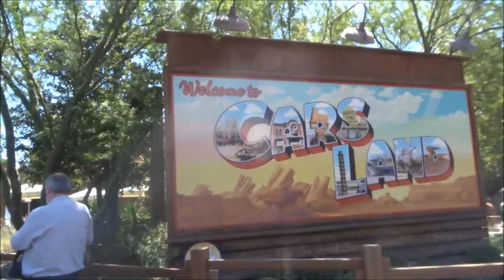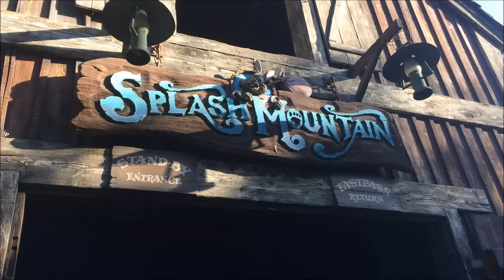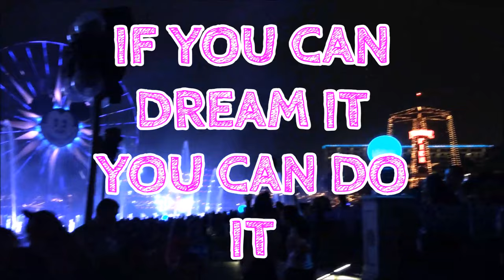II VLOG DISNEY LAND L.A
Deditos arriba si os ha gustado y si queréis más vídeos de este tipo porfa dejádmelo en los COMENTARIOSS :)
Escribidme siempre que queráis, sabéis que me encanta :)
5 Meses ya. No me lo creo!